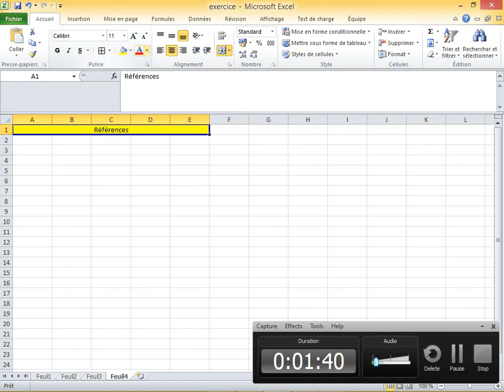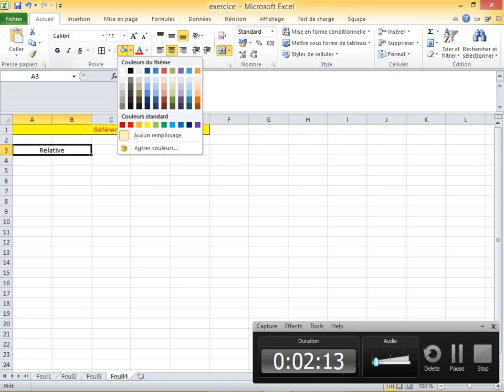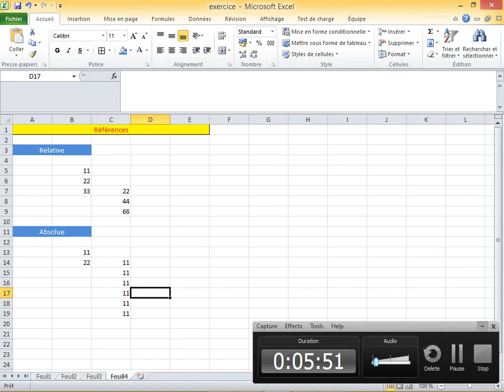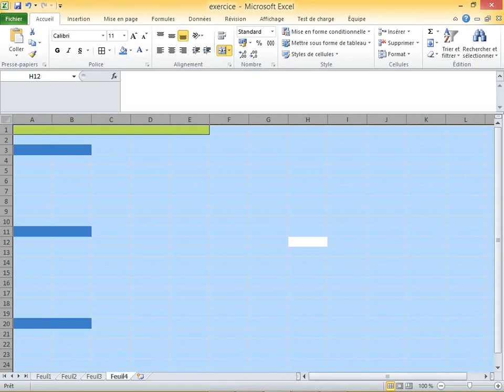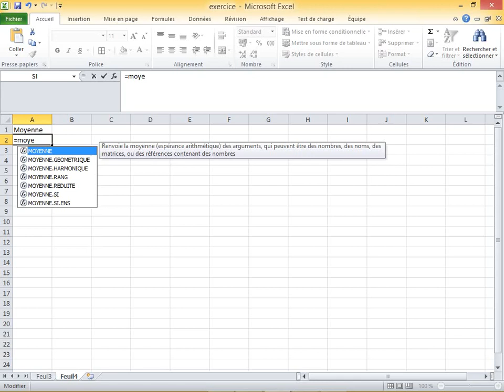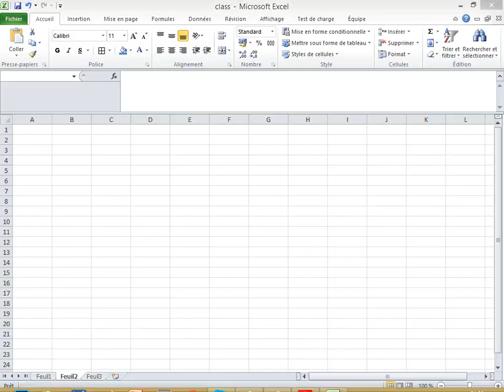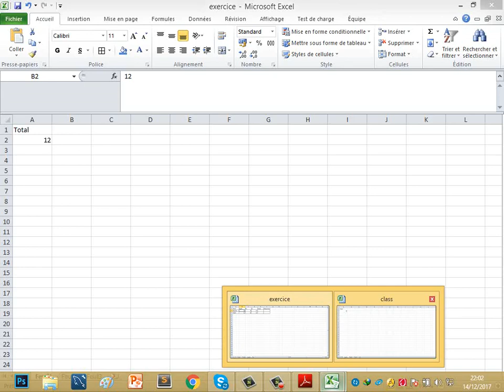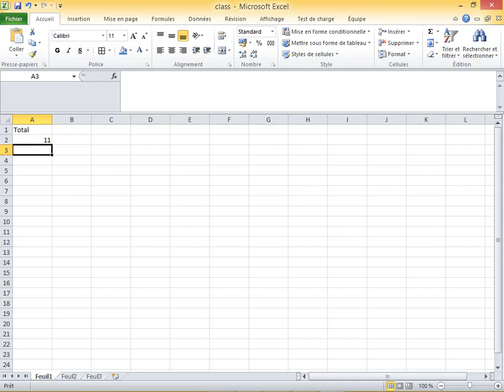Formation excel amin'ny teny malagasy. Lesona faha-6. Les références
Anisan'ny manamora ny asa @ excel ny références ! manasa antsika hijery ny vidéo hatramin'ny farany !